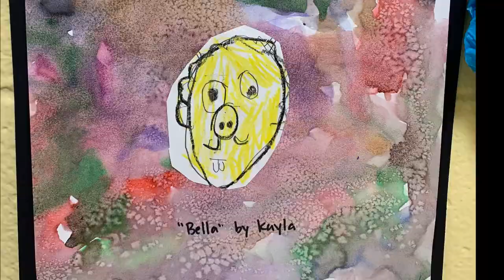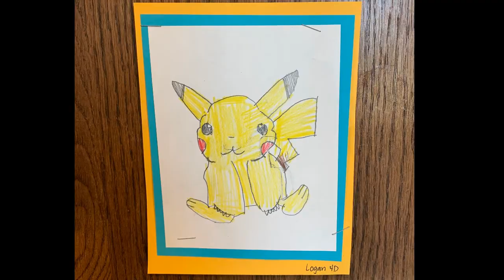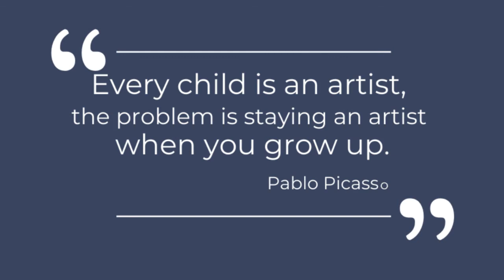2021 OA Elementary Art Show